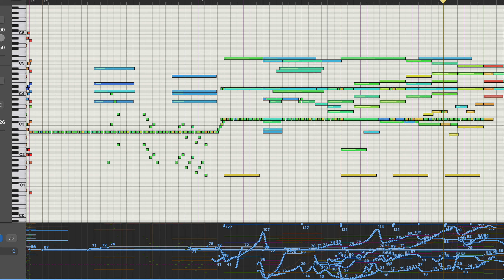"He's Coming!" from Migration [Piano Roll]